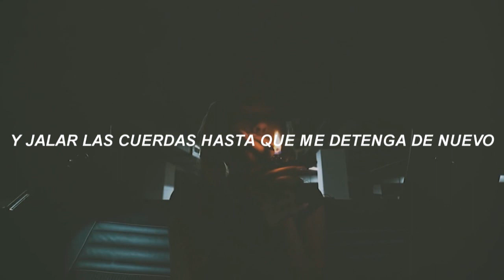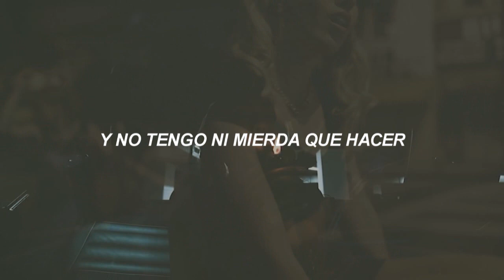Kali Uchis - Tiger Lily (Español)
2018 y Drunken Babble no se olvida.
De regreso.

SAMPLE:
ASTRUD GILBERTO - MEDITATION (LIVE)